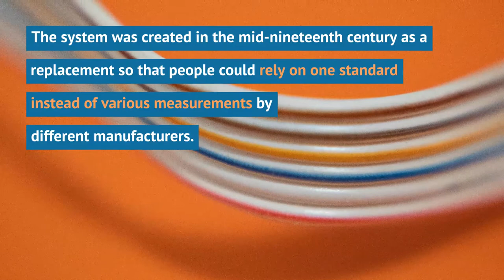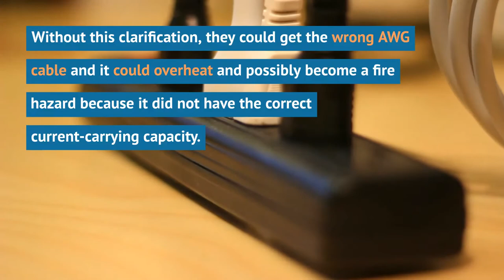An Introduction to American Wire Gauge (AWG) - ABL Electronic Supplies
Learn the basics of American Wire Guage (AWG), how it works, and how it might impact your purchase decision.